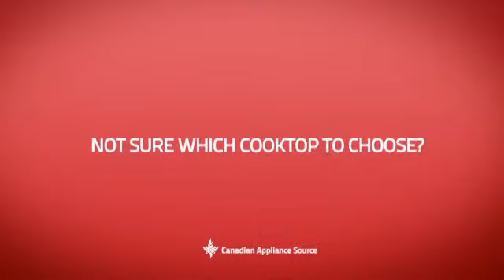Brigade CVGSU1646BSSLP Cooktop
This Brigade CVGSU1646BSSLP Cooktop is brought you Viking Brigade Professional Series CVGSU1646B Gas Cooktop 36 in w/ 6 Sealed Burners, Brass Flame Ports, Push-to-Turn Safety Feature,Automatic Re-ignition